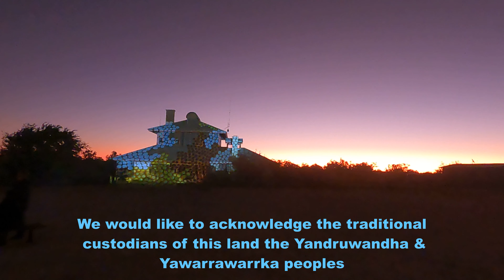4K Innamincka Aboriginal light show Burke & wills story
⁠@DazandKaz Burke & wills story shown on the front of the Park Headquarters at Innamincka , it is projected onto the building with voice and sound effects . Great way to finish a night in the outback of southaustralia camping on the Cooper creek campfire & history Aboriginal story sunset entertainment tour of outback Australia